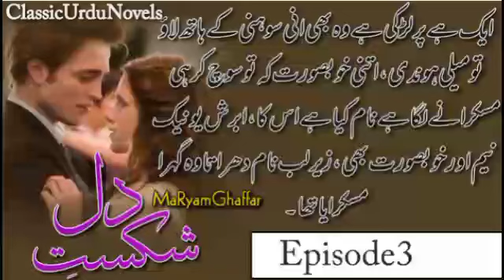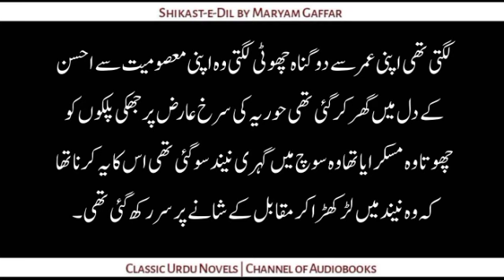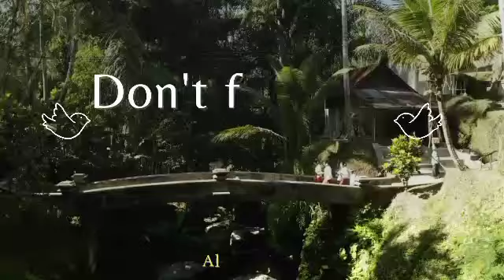Doctors Love Story 😍 | Most Romantic Urdu Novel | Shikast-e-Dil by Maryam Gaffar | Epi-03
Get delves yourselves in my Urdu Novel named " Shikast-e-Dil" . It is a heartthrobing novel, force Marriage Base, a story of Malik Family that'll take you to a journey of love, loss, and longing. Need your support, your reviews, your suggestions, and your love the most.
New Episode every night 💞
Show your love and give your reviews...